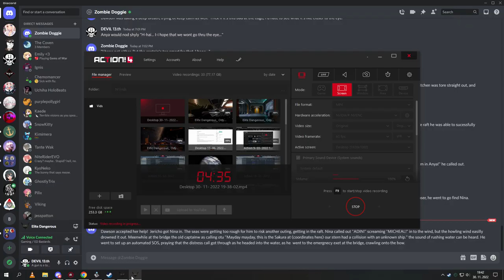Suicide run into the eye of the storm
Attempting to make it to the center of the thargoid maelstrom, it did not end well.